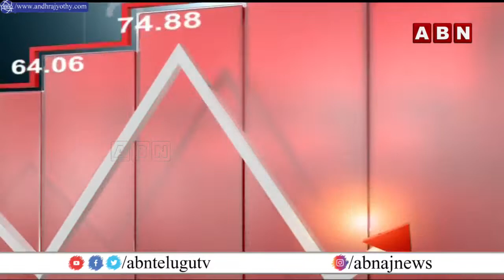LIVE : స్టాక్ మార్కెట్ ఎలా ఉందంటే ..? || STOCK MARKET Updates And Tips | ABN BUSINESS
LIVE : స్టాక్ మార్కెట్ ఎలా ఉందంటే ..? || STOCK MARKET Updates And Tips | ABN BUSINESS | ABN BITS